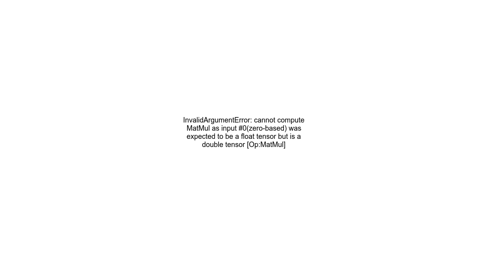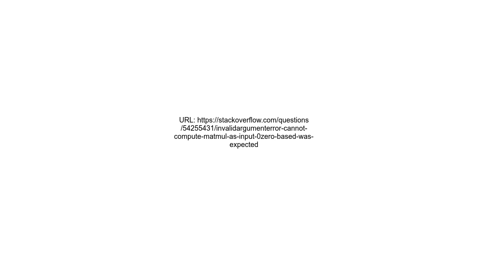InvalidArgumentError cannot compute MatMul as input 0zero based was expected to be a float tensor b